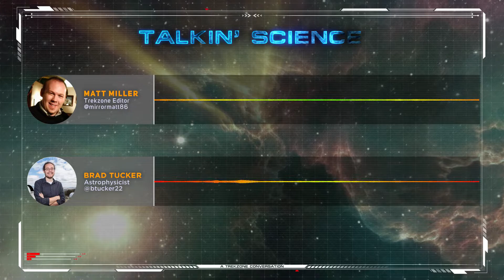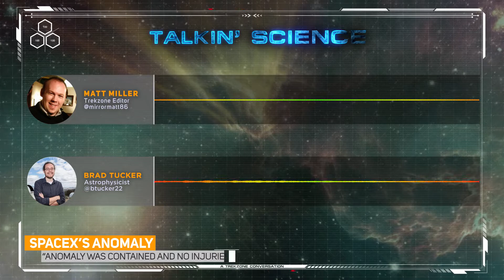A Wet Moon and SpaceX's "Anomaly"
Episode #140
It's TSOT - or Talkin' Science on Trekzone - time. Brad's got the deets on lunar water and SpaceX's anomaly during a recent static fire test.